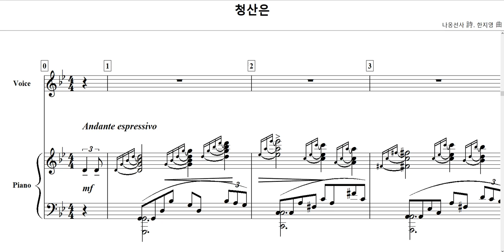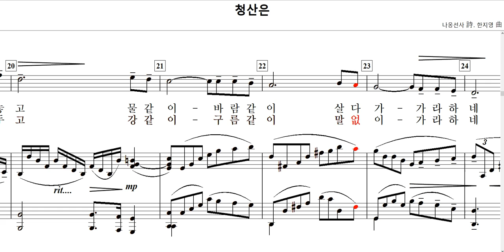청산은(나옹화상 詩. 한지영 曲)